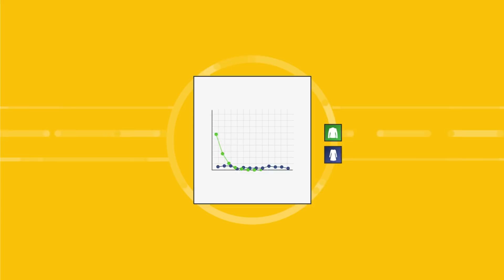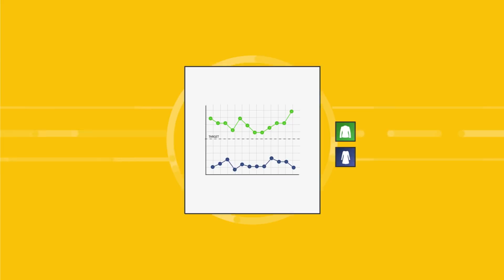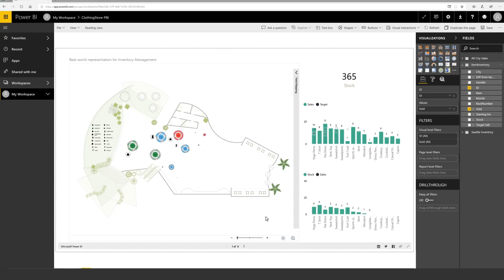Take your insights to the next level with Visio Visual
Embed Visio diagrams into Power BI dashboard for new insights.